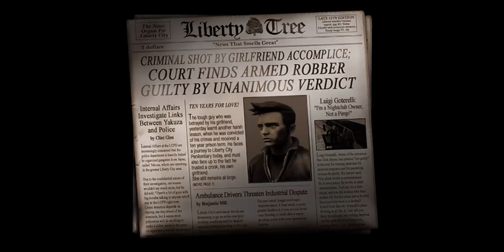GTA 3 Definitive Edition Mobile Gameplay || How to Download GTA Trilogy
GTA 3 Definitive Edition Mobile Gameplay
How to Download GTA Definitive Edition Without Netflix Account
GTA Trilogy
GTA Trilogy Definitive Edition
GTA Trilogy Definitive Edition Apk Download
GTA Trilogy Netflix Definitive Edition fix error

Size - 1.80GB
Android V - 11and up
Ram - 4GB or 6GB